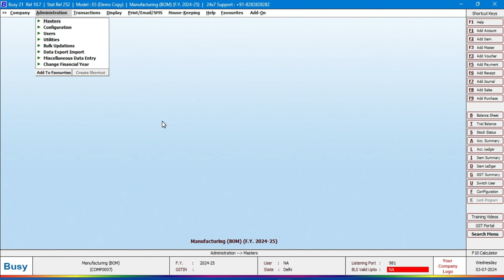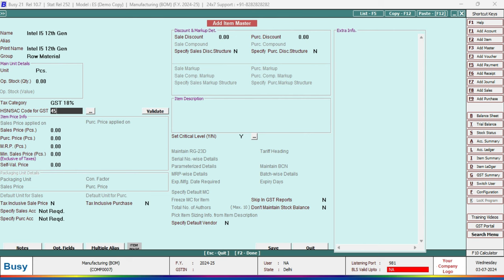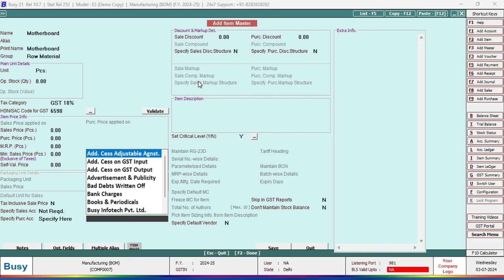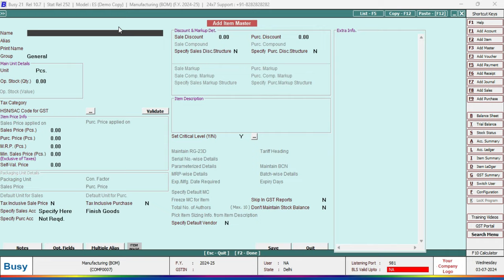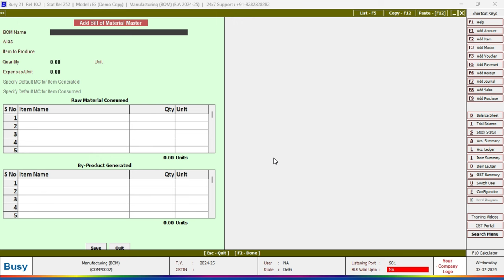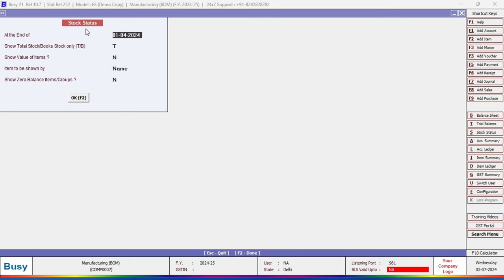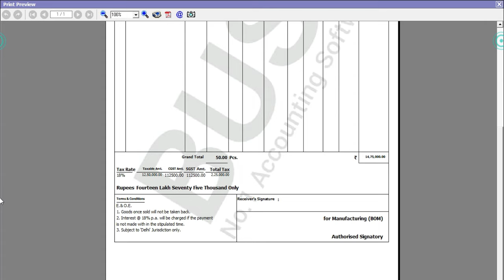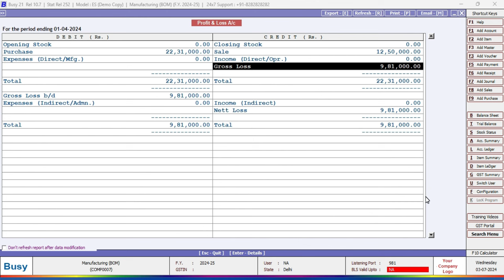Bill of Material Production Voucher in Busy 21 | Manufacturing Accounting in Busy 21 | Class - 12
In a manufacturing business, it is crucial to have a detailed report of the raw materials, components, parts, or anything involved in manufacturing the finished product. By doing so businesses can streamline their manufacturing operations with efficient inventory management, production planning, cost estimation, and so on. In Busy 21 you can use the Stock Journal and Manufacturing Journal vouchers, and the Bill of Materials feature to list the stock items along with their required quantity details that can be allotted for the manufacture of a finished product.

Time Stamp:
00:00 Introduction of Production
00:27 How to Purchase Raw Materials
01:19 How to create a Party Ledger
02:39 How to Create a row Materials stock
06:24 How to create a finish goods item
07:38 How to  setup Bill of Materials Goods
09:48 How to make a production
12:28 How to pass Sales voucher entry
14:48 Check Balance Sheet
15:58 Check Profit & Loss